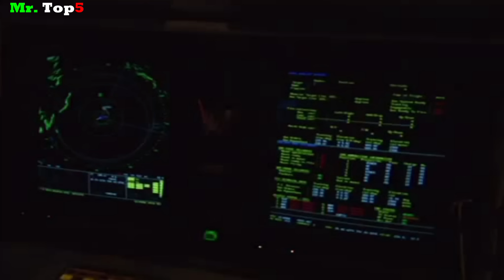Top 10 Mejores Fragatas de América 2022.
Conoce a las 10 Mejores Fragatas del Continente Americano, actualmente en servicio.